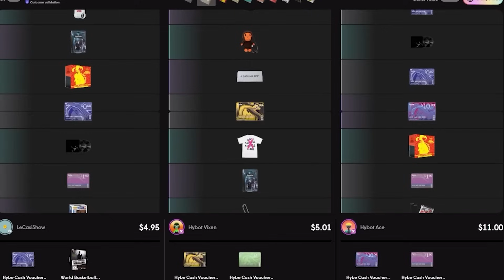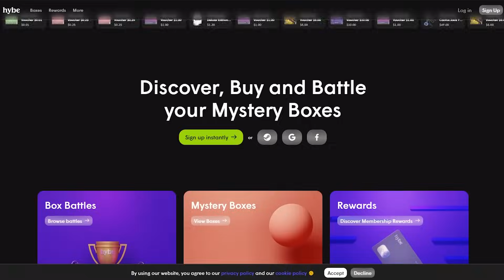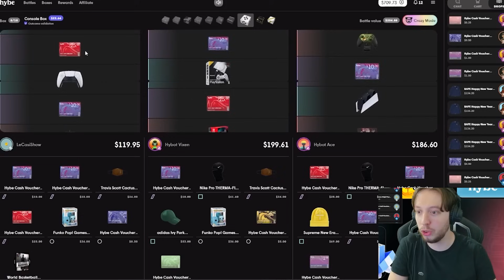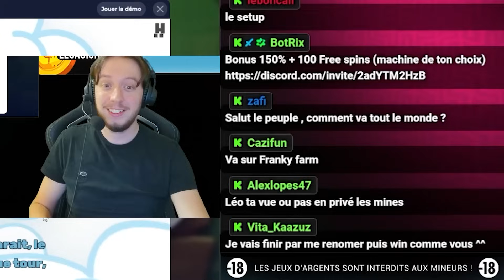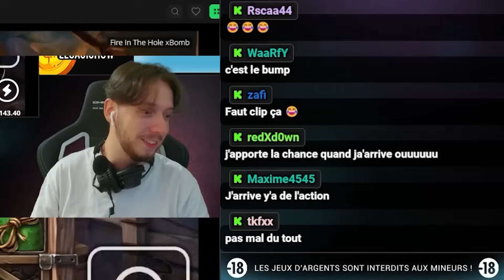ÉNORME CONNEXION QUI PAYE DE ZINZIN ! BEST OF #67 Le Casishow